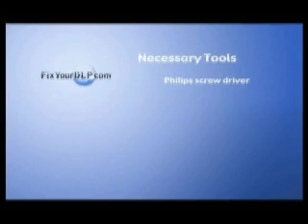Hitachi UX21513 Lamp Replacement Video/Guide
- Hitachi DLP Lamp UX21513 Replacement Guide
Make: Hitachi
Part Number: UX21513, NA63991, NA72182, NT0455, NA63941
Compatible TV models: 42V515, 42V525, 42V710, 42V715, 50C10, 50C10E, 50V500E, 50V500G, 50V525E, 50V710, 50V715, 60V525E, 60V710, 60V715